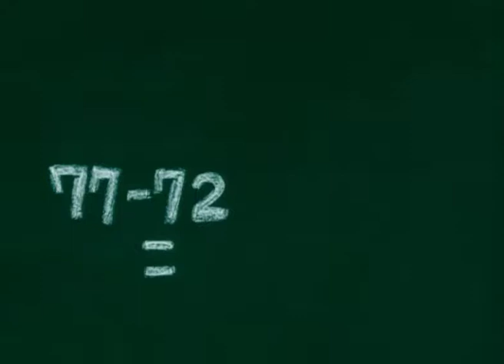STOP MAKING ME LAUGH ep. 17-20 AR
Stop making me laugh | Do not miss fantastic adventures of Svampi and his friends: Mondo World presents Stop Making Me Laugh, a fun cartoon for children that is finally available on YouTube. قصة رائعة للأطفال